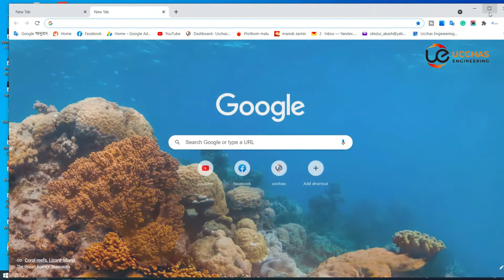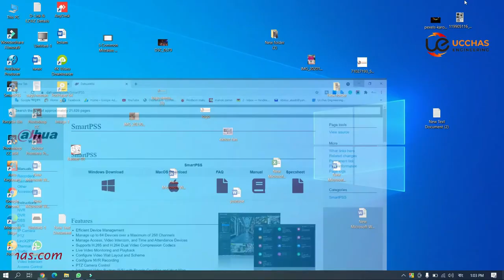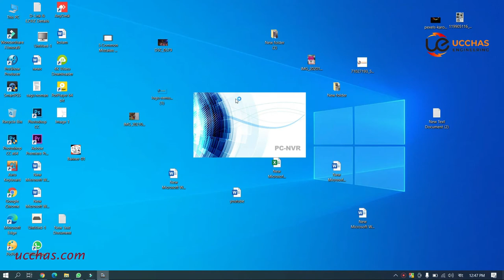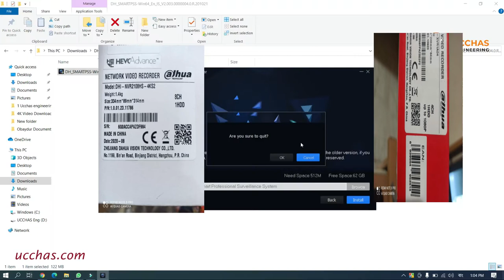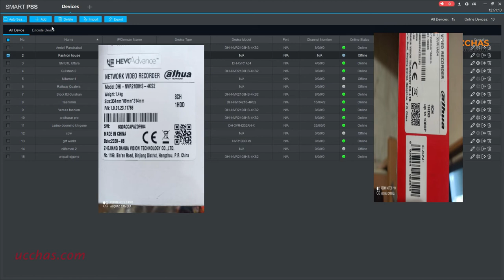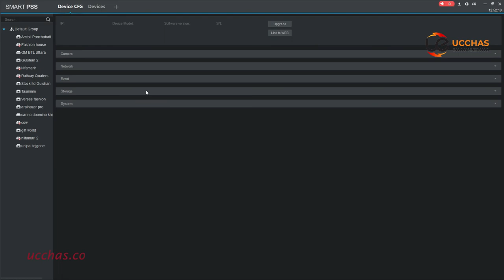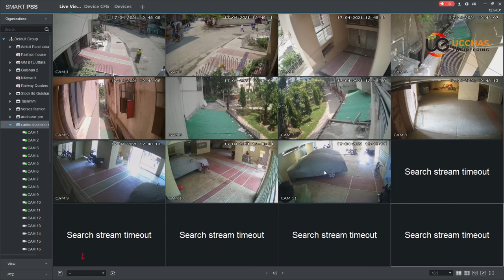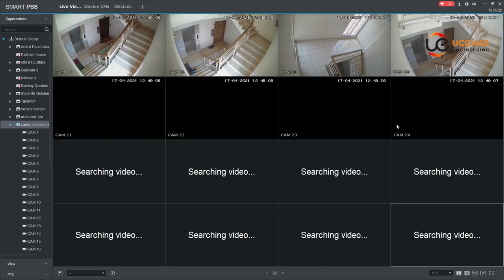How to View your CCTV on a PC or Laptop Bangla । ল্যাপটপ কম্পিউটার দিয়ে সিসি ক্যামেরার ভিডিও দেখুন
সিসি ক্যামেরা যেখানেই থাকুক আপনি বিশ্বের যেকোন স্থান থেকে লাইভ দেখতে পারবেন। ভিডিও দেখেই পারবেন। না বুঝলে কমেন্ট করুন আমি শিখিয়ে দিব।

How can I view my CCTV on my laptop?
How do I access my external camera on my computer?
How can I connect CCTV camera to PC via WIFI?
How do I connect my CCTV DVR to my computer?

how to use camera in pc without webcam
how to use mobile camera as webcam without app
how to use phone camera as webcam for pc via usb
how to make webcam for pc
how to connect mobile camera to pc for google meet
how to connect phone camera to laptop for live streaming
how to connect camera to pc
how to use iriun webcam using usb

সিসি ক্যামেরা কিভাবে মোবাইলে সেট করতে হয়
মোবাইল দিয়ে সিসিটিভি ক্যামেরা

সিসি ক্যামেরা কানেকশন